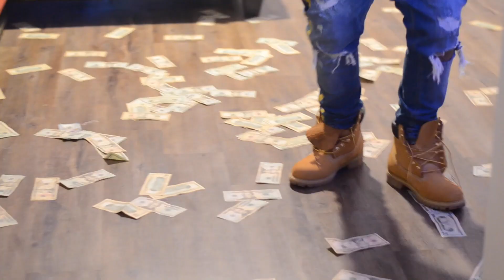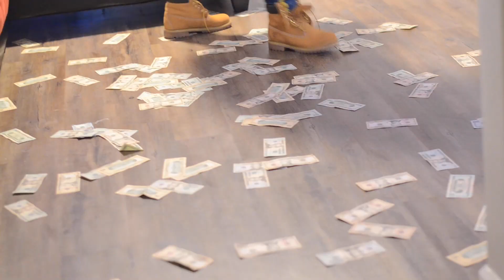Fly Gang Trey "Danny Glover" Blog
@FlyGang_Trey "Danny Glover"
shot by: @coopgetdacamera